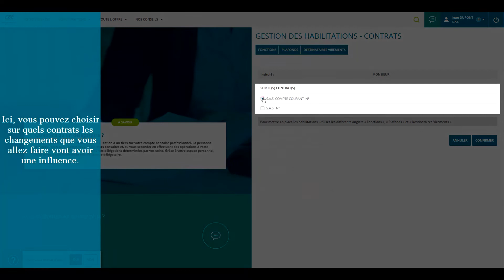Comment gérer mes habilitations déléguées ?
Découvrez comment gérer vos habilitations déléguées sur le site Crédit Agricole.